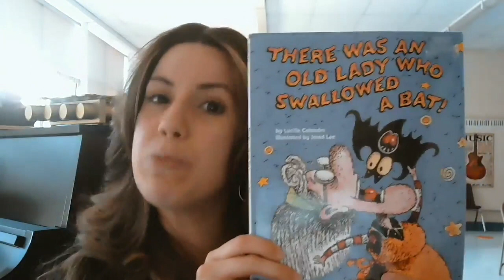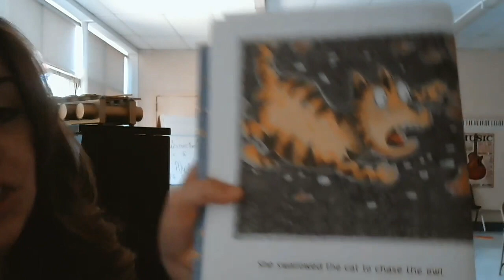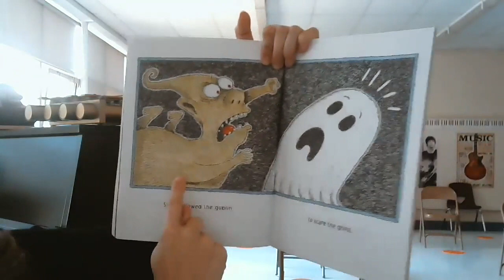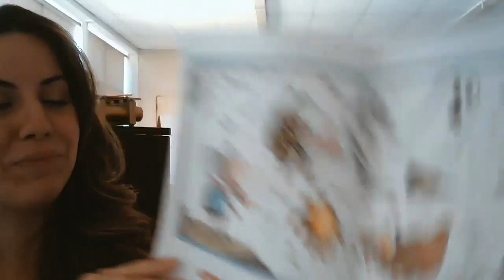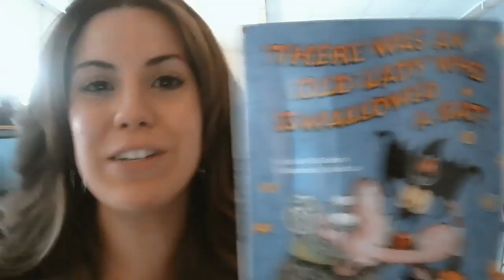There Was An Old Lady Who Swallowed A Bat! -- Read and sing with Ms. Mendes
Listen, read and sing along to one of my favorite stories for the "spooky month" of October!